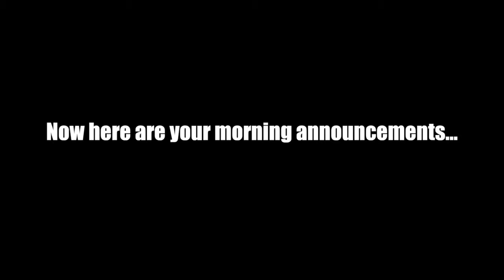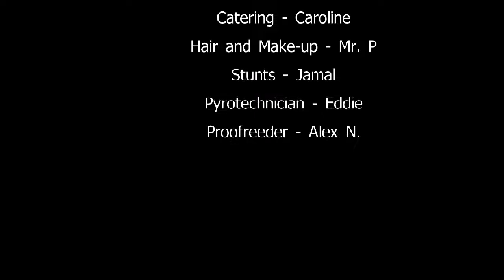May 22nd Announcements